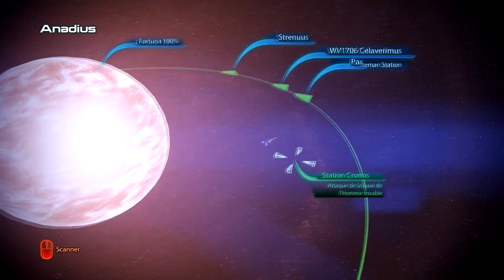Let's Play Mass Effect 3 episode 21 - Le QG de Cerberus !